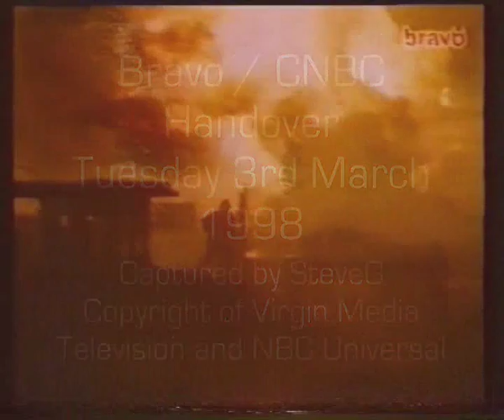Bravo/CNBC Europe - Handover, Tuesday 3rd March 1998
Another normal Bravo closedown here, but as it's recorded from a weekday, you see the opener to Europe Today and a massive jump in the picture when the clock strikes 6.00am.